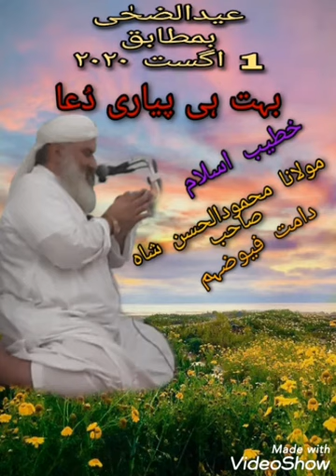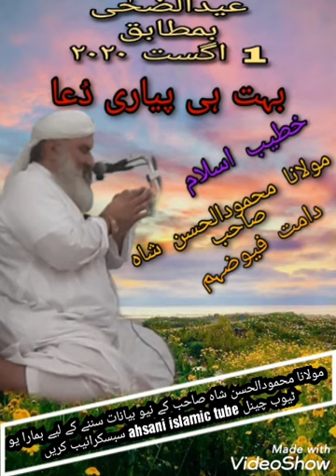Dua eid uz zuhaa .boht pyari dua molana mehmood ul hasan shah sahib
1 aaugust 2020.eid uz zuhas